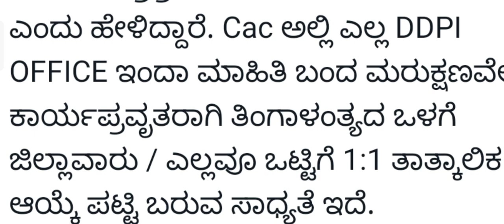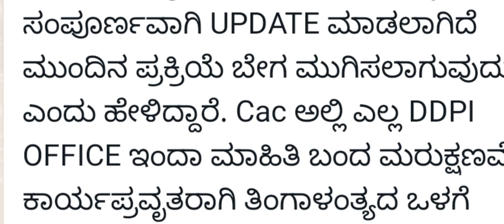gpatr 1:1 Provisional list today update 18/02/2023